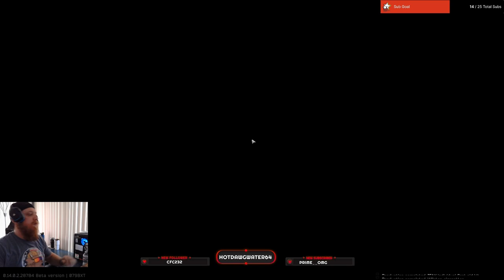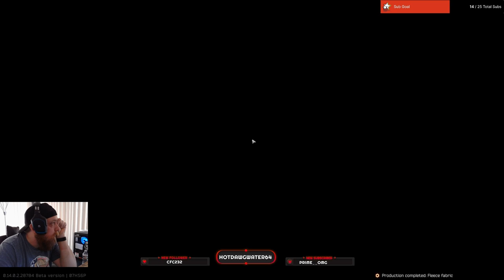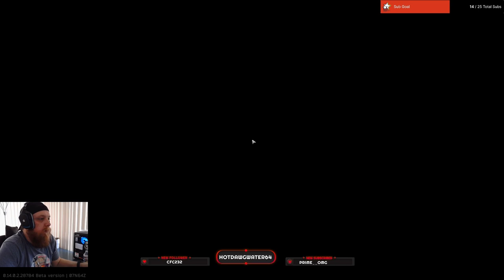R2R Escape from Tarkov Ep 72: Trying a new Setup strategy.